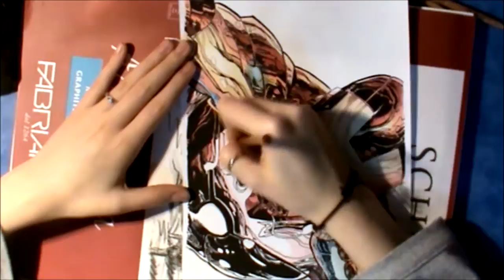SPEED DRAWING: Iron Man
Ciao!
Ecco un'altro speed drawing, questa volta a mano!

Musica: Iron Man OST - Driving With The Top Down ©